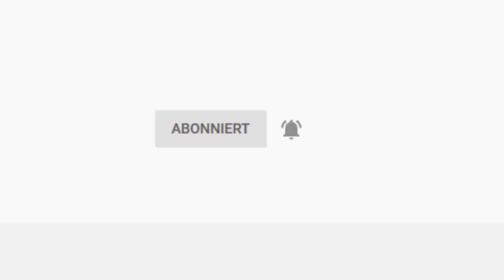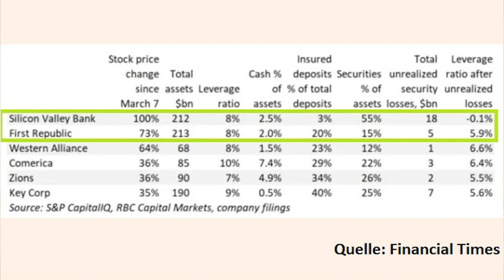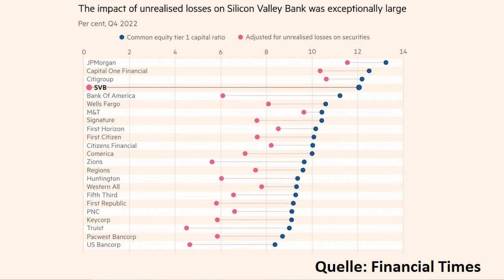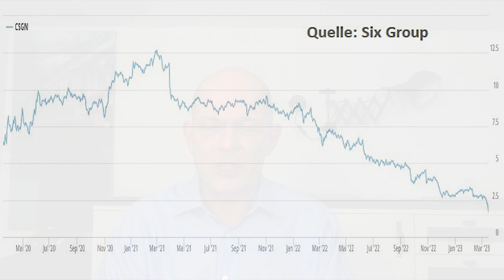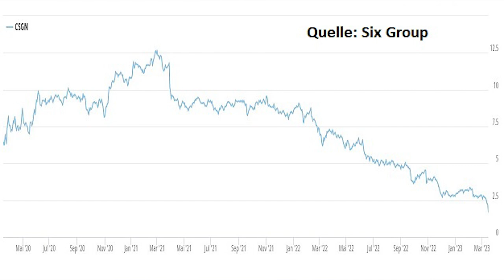Banken-Crash! Jetzt auch Credit Suisse am Ende?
Stehen die nächste Finanzkrise und ein Crash bei den Bank-Aktien bevor? In den USA sind urplötzlich drei Banken untergegangen, darunter mit der Silicon Valley Bank ein Institut, das ein wichtiger Finanzierer des Tech-Sektors war und über 200 Milliarden Dollar verwaltet hat. Und gestern ist auch noch die Aktie der Credit Suisse eingebrochen, und hat viele andere europäische Banktitel mit nach unten gerissen. Sind die Sorgen am Markt übertrieben, oder droht wirklich eine neue systemische Krise? Eine Einschätzung von Gerhard Heinrich.